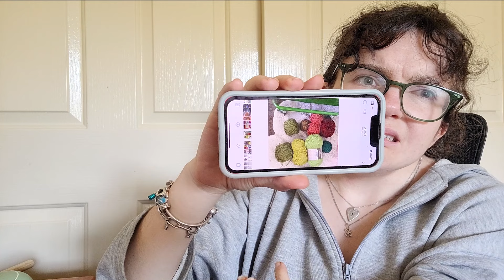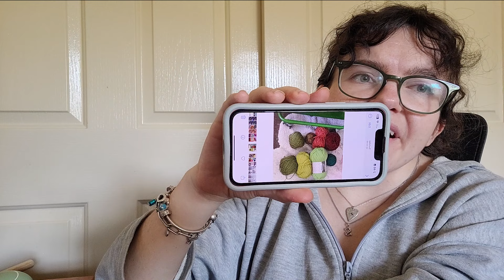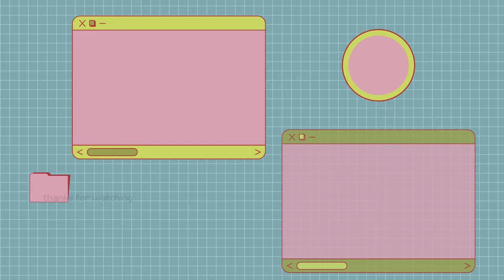meadow blanket pt. 3 in which some progress is made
Welcome back to another vlog of me working on my meadow blanket. It's starting to feel a little bit like a video diary at this point, it's nice to have it to look back on as this project continues to grow.

this video is about crocheting,  studio vlogs, making art, art, vlogging, fiber arts, crocheters, yarn, crochet wips, crochet buddy